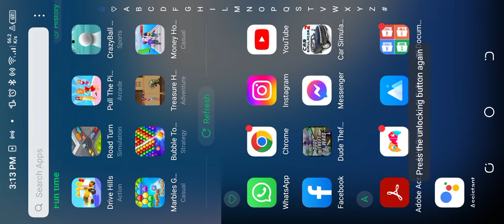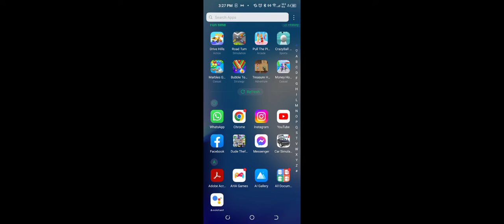October 18, 2022